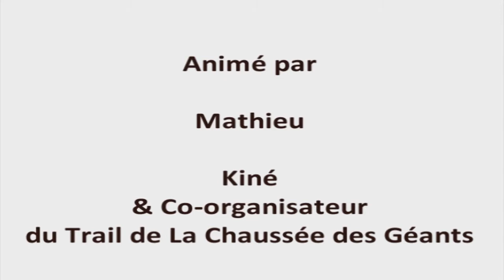Gérer une hypo, savoir protéger sa santé avec Ludovic Castells- Ambassadeur Data Vitae (vidéo 1/2)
Ludovic Castells, trailer diabétique, vous donne des conseils pour gérer une hypo.

Afin de protéger sa santé, il utilise le bracelet Data Vitae : une belle idée gage de sécurité ... Alors venez découvrir son usage, son utilité et son look très sympa !